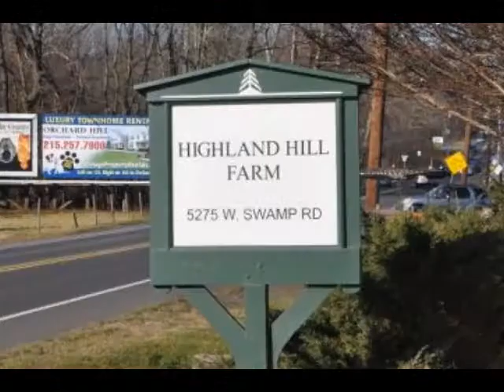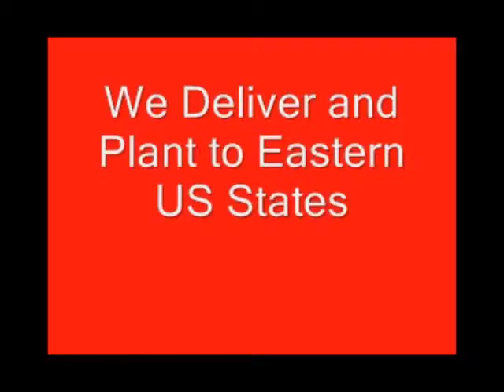Bartering for underwater camera TREE FARM YYY Bucks county